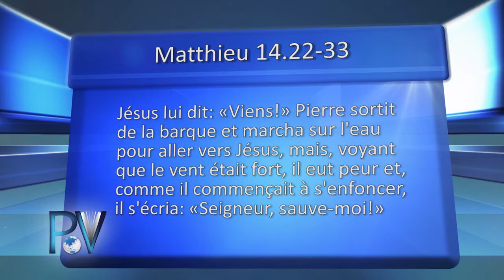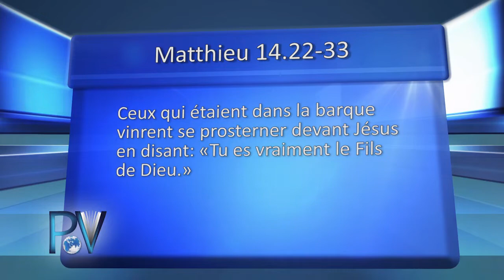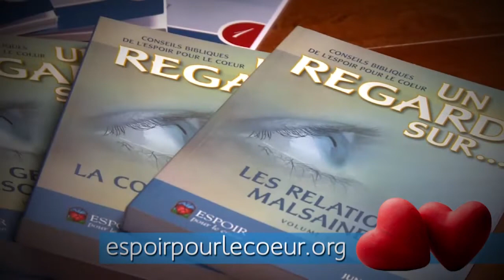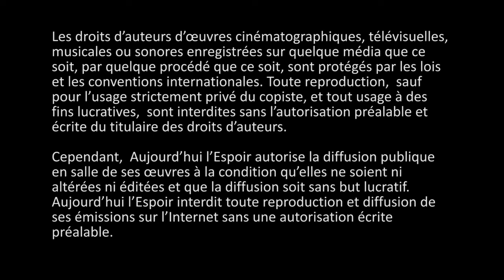Face au chaos mondial, y a-t-il de l’espoir dans un monde instable ?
Thème: Face au chaos mondial, y a-t-il de l’espoir dans un monde instable ?
Animation: Marc Van de Wouwer
Face au chaos mondial, y a-t-il de l’espoir dans un monde instable ? - 10 avril 2016